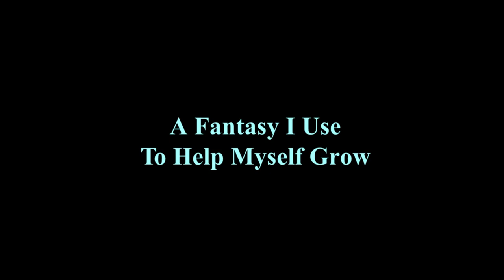A Fantasy I Use To Help Myself Grow and Heal